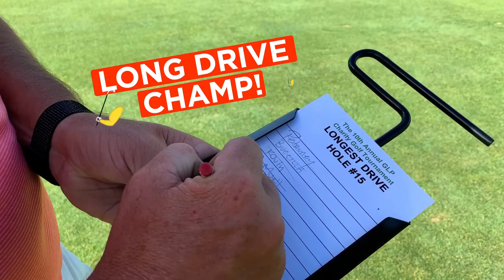2021 Titleist TourSoft at Yallourn Golf Club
Yallourn Golf Shop